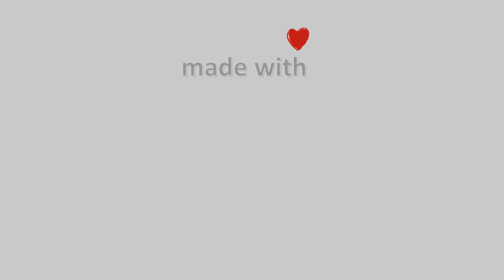🛷 02-Φλεβάρη-2023, Λιμάνι Βόλου Timelapse, Timelapses.gr 🇬🇷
Βόλος. Απο το πανεπιστήμιο Θεσσαλίας στο Λιμάνι του Βόλου.